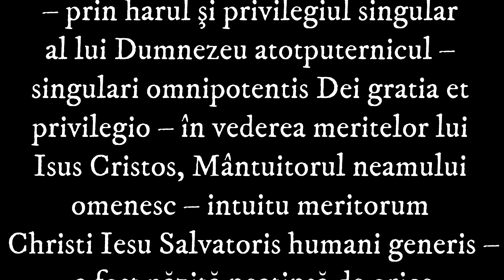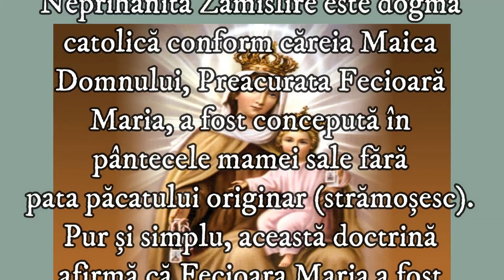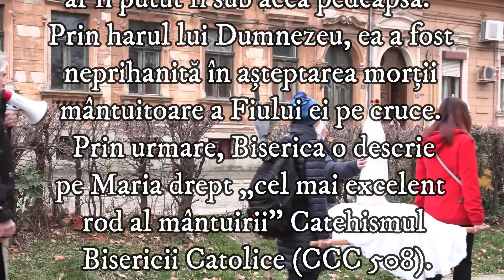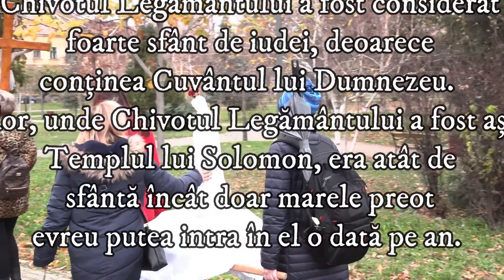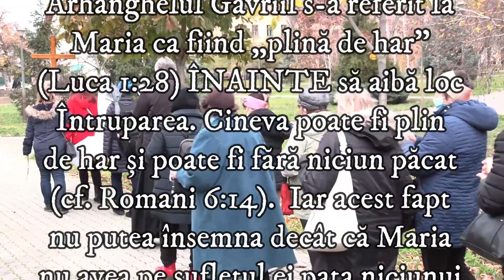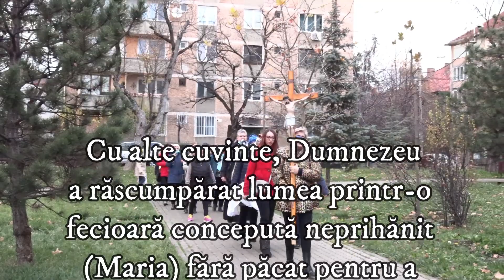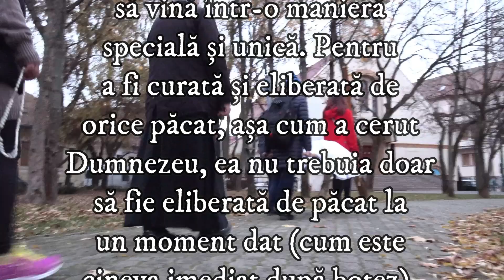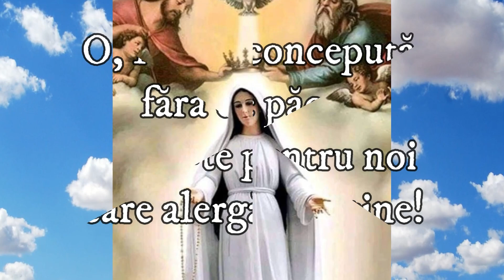Neprihănita Zămislire a Preasfintei Fecioare Maria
Despre harul și privilegiul singular acordat de Dumnezeu Atotputernicul Fecioarei Maria
Fragment dintr-un studiu realizat de Pr. Remus Dobra